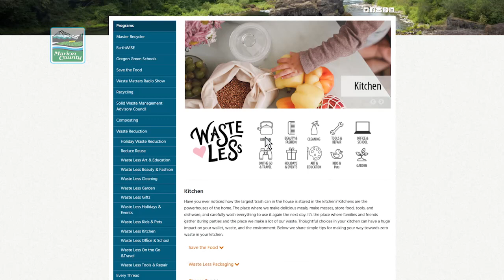Reducir....Reutilizar....Reparar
El reciclaje parece recibir mucha publicidad, pero cuando se trata de lo que es realmente importante, tenemos que reducir la cantidad de desechos que generamos en primer lugar. Cada vez que no compra algo nuevo, ahorra dinero, reduce la contaminación y los gases de efecto invernadero y no agrega cosas a un vertedero.